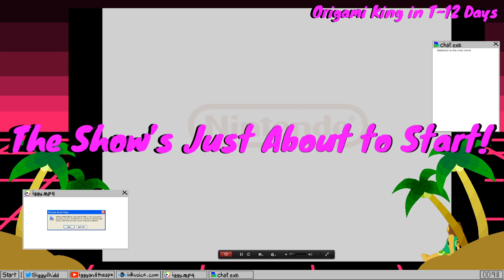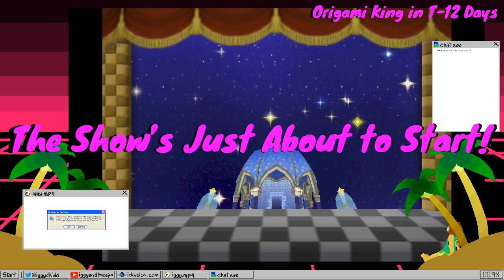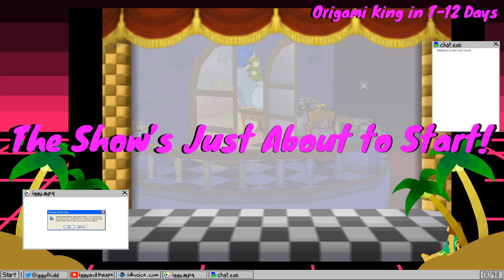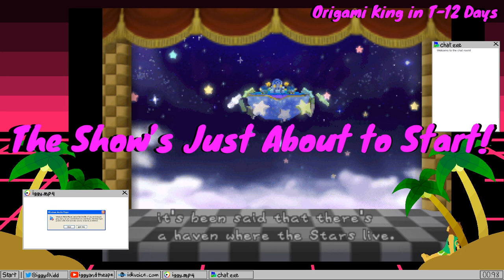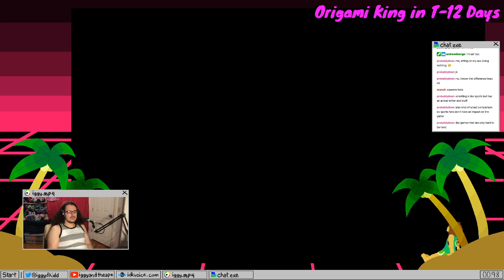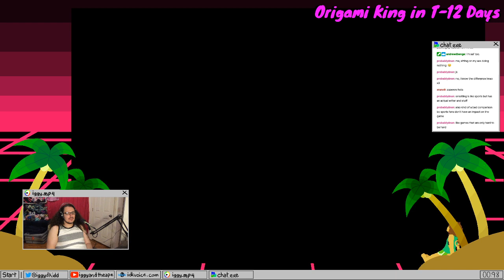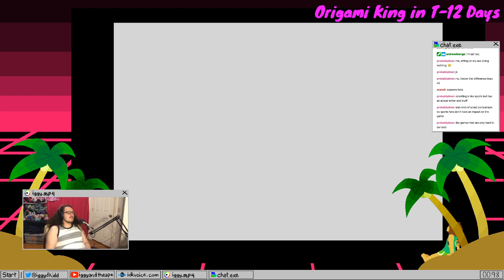Paper Mario Marathon Part 1